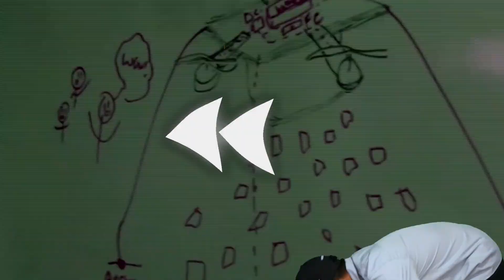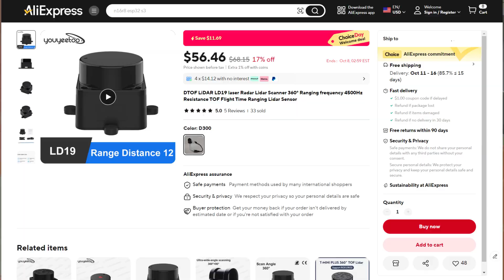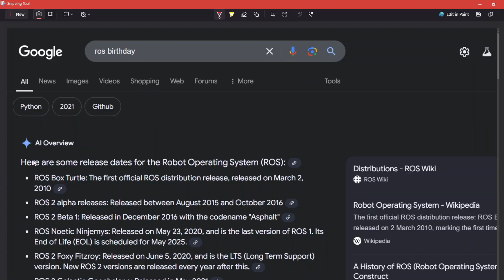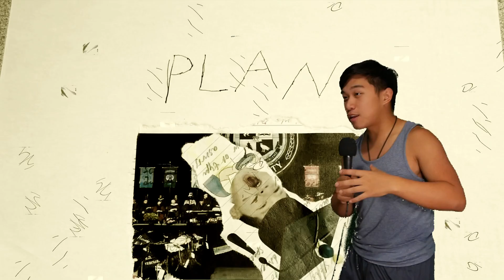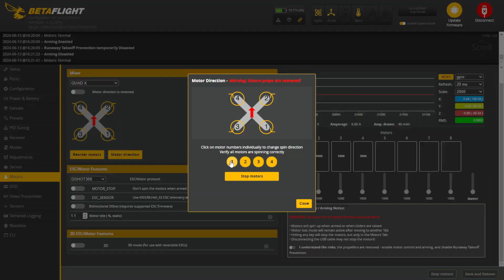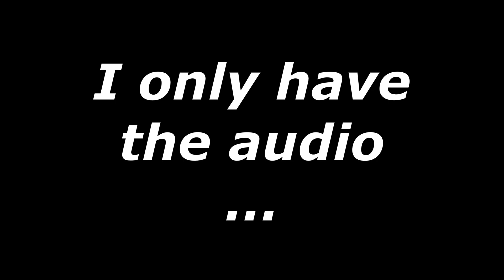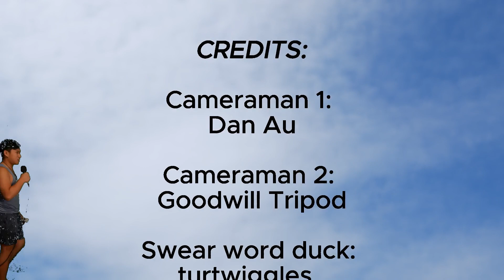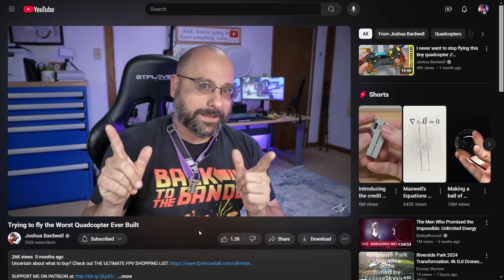I Turned My Graduation Cap Into A DRONE!!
HELLLLLLOOOOOOOO Y'ALLLLL I FINALLY GRADUATED!
Ok, disclaimer, don't make a drone at home unless properly trained... and definitely don't launch them at your graduation... I am not responsible for any attempts. (but if you do make them the legal BCS of this video I'd love to see them, DM me on insta